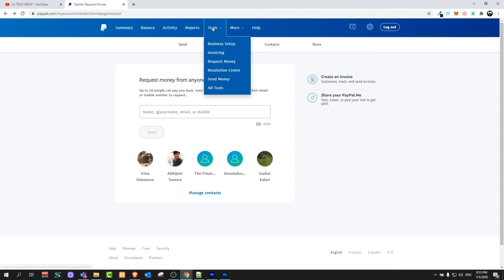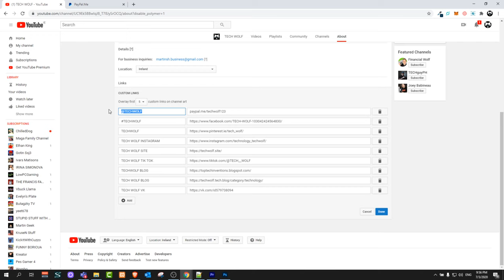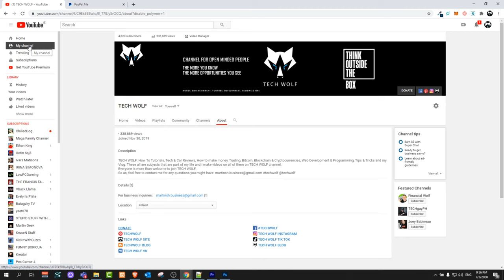HOW TO ADD PAYPAL TO YOUTUBE